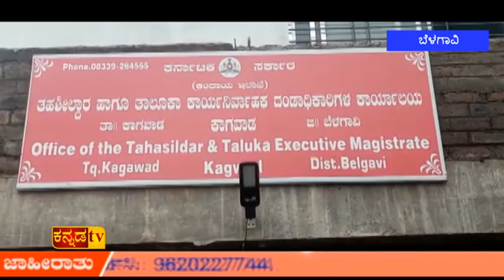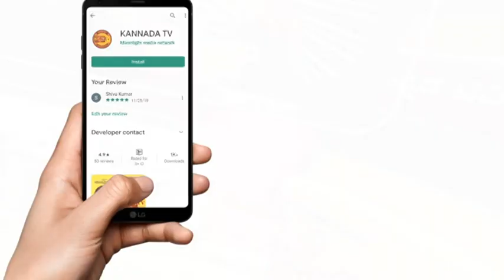22-08-20 ಮಧ್ಯಾಹ್ನನದ ಅಗ್ರ ವಾರ್ತೆ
ಹೊಸ ಭರವಸೆಯೊಂದಿಗೆ ಹೊಸ ಸಂಚಲನ
ಶೀಘ್ರದಲ್ಲಿ ನಿಮ್ಮ ಮನೆ ಮನೆಗೆ ಬರಲಿದೆ
ಸಮಾಜದ ಸಾಕ್ಷಿ ಪ್ರಜ್ಞೆಯಾಗಿ ಕನ್ನಡ ಟಿವಿ
ನಮ್ಮ ನಿಲುವು ಎಂದಿಗೂ ಜನಪರ
ನಮ್ಮ ಒಲವು ಶುದ್ಧ ಸಮಾಜದ ಕಡೆಗೆ
ಹೊಸತನದೊಂದಿಗೆ ನಮ್ಮ ತನ.